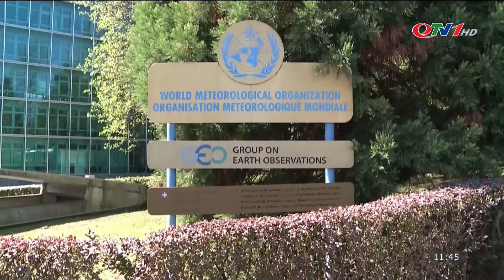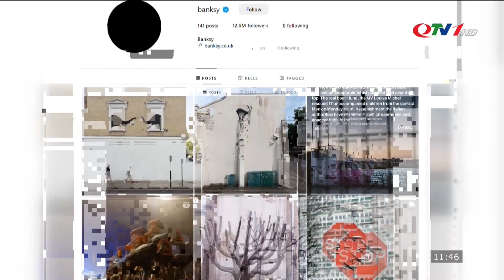Thời sự quốc tế 8/8 | Đảng đối lập lớn nhất Thái Lan giải tán, biểu tình phản đối PBCT tại Anh...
​QuangNinhTv​ Thoisu​QuangNinh
* Điện thoại: 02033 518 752